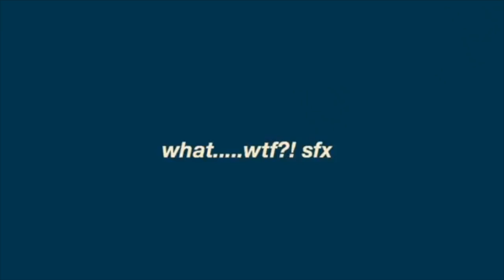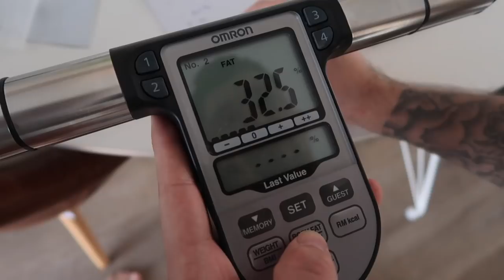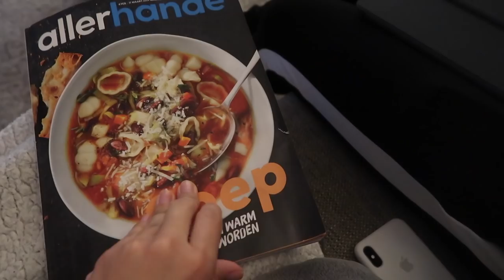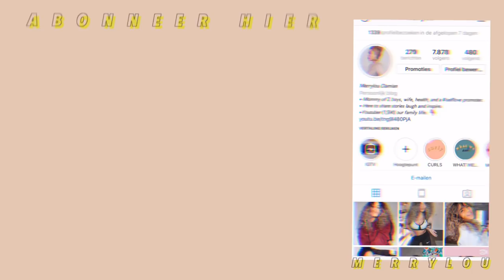WAAR IK HET MEEST ONZEKER OVER BEN week2 afvallen |WEEKVLOG 61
WAAR IK HET MEEST ONZEKER OVER BEN | WEEKVLOG 61| merrylou damian

YAAASSSS weer een nieuwe week deze week onzeker zijn!!!
Het leven van een jonge moeder vlog!

     Elke dinsdag & vrijdag een nieuwe video om 18:30

Oh ja.

Onzekerheid?

Trainen!

Wat is er met Zeno gebeurd? 😱😭

Mini Q&A..

Veel kijkplezier!